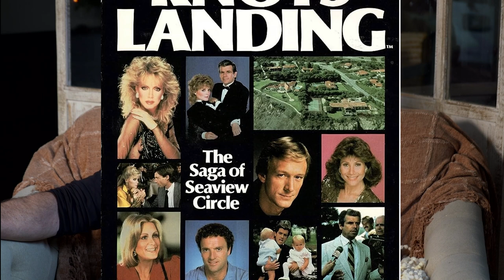STATE OF MIND with MAURICE BENARD: PETER RECKELL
I was honored to have Peter Reckell on State of Mind. I was a fan of Bo Brady growing up. We talked about every topic under the sun. I really can’t wait for everybody to see it.

If you'd like to learn more about my life, I've recently released "Nothing General About It - How Love (and Lithium) Saved Me On and Off General Hospital"